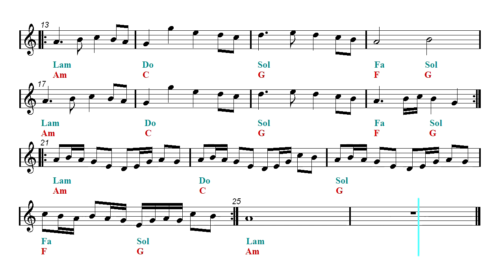Harmonica & Guitar Duet - Fairy Tail Main Theme (Sheet music - Guitar chords)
First part: Harmonica and guitar duet - Second part: Play Along.